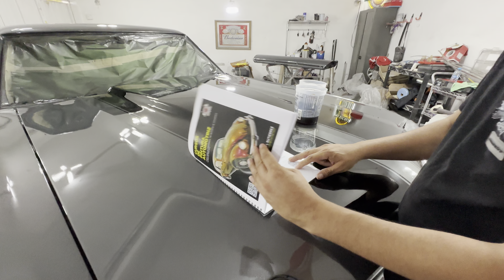Como usar un vaso medidor (libro guía listo para enviar)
En este video mostraremos cómo utilizar un vaso medidor (mixing vip) al igual les dejamos la información del